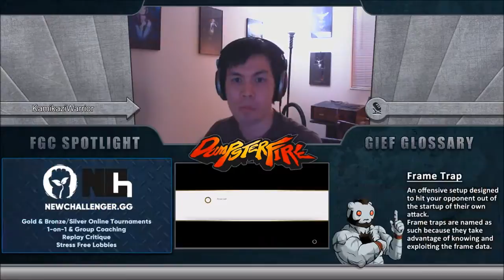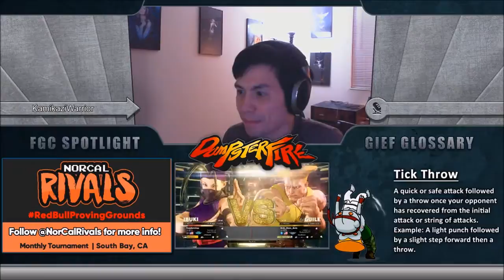Winners Round 1 - Nick__Deez__Nuts (Guile) vs PurplKetchup (Ibuki)